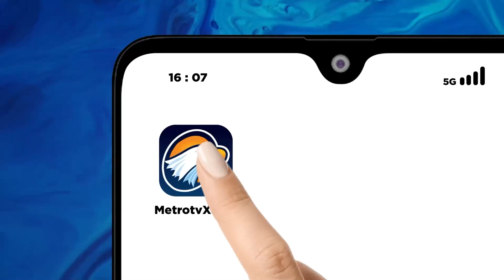BREAKING NEWS - Kabid Humas Polda Jabar: Masih Konfirmasi Jumlah Penumpang & Jumlah Gerbong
MetroTV, Laka kereta antara kereta lokal Commuter Line Bandung Raya dengan KA Turangga terjadi pagi ini, Jumat (5/1/2024).

Informasi yang diterima, kecelakaan terjadi di Petak Jalan Haurpugur - Cicalengka, pukul 06.03 WIB.